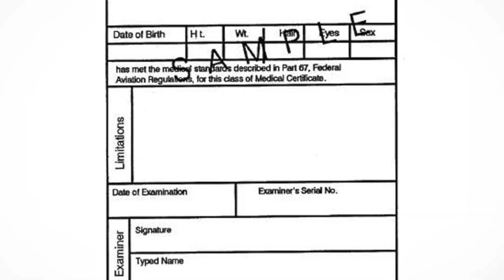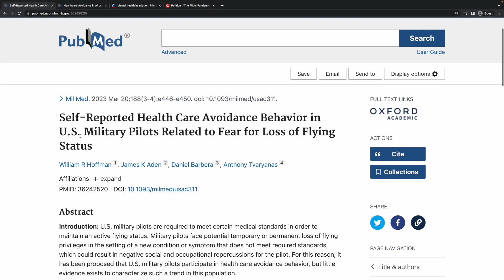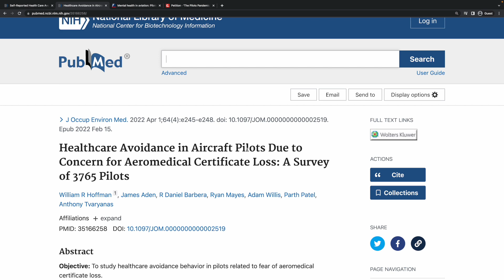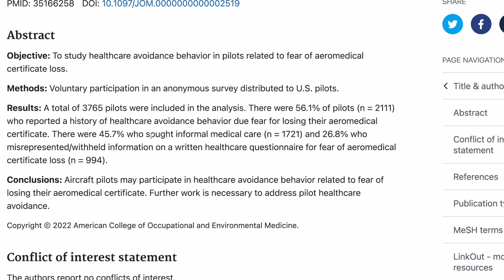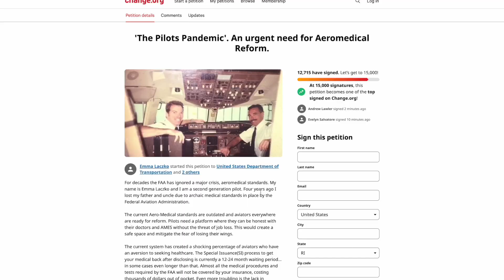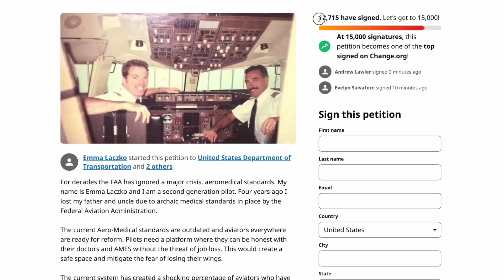Why Pilots Risk It All by Avoiding Healthcare!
In this eye-opening video, we delve into the shocking reality of why many pilots are hesitant to seek healthcare, jeopardizing their own well-being and the safety of passengers. Join us as we uncover the fears and concerns that lead these skilled aviators to risk it all by avoiding necessary medical attention.

Checkride Course!
I have developed a Helicopter Pilot Checkride Prep course. This course is everything you need to ACE your checkride. I spent nearly a month curating all the content and put it together into nearly 10 Hours of video content. After taking this course you will have confidence and knowledge to Pass your checkride!

Ipad Mini

Ipad Kneeboard

Bose A20, top of the line, great ear protection, get the bluetooth, Helicopter - GET U-174 Pin, not two pin !!!

Go Pro Audio Cable

Battery Bank (for phone charging but mostly for gopro)

Ipad Mini